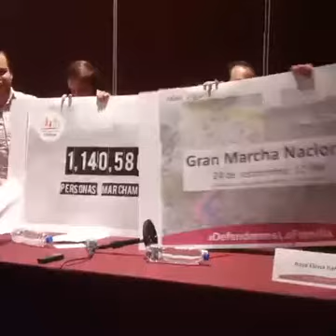Rueda de Prensa: Frente Nacional X la Familia, Marcha X la Familia (parte 2)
No dejes de ver este par de videos de la conferencia de prensa realizada por el Frente Nacional X la Familia tras la Marcha que se realizó en defensa de las familias mexicanas.